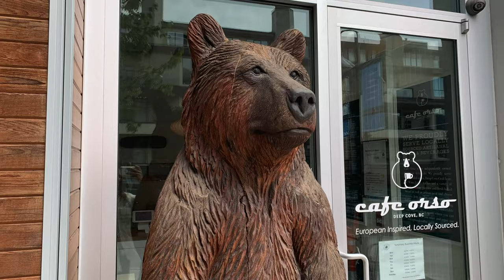Deep Cove: Travel Journal (entry_4)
Welcome back to Deep Cove.
It was our last day today. We went for a run around the town, and ended up seeing a WILD SEAL, just chilling on a rock.
And then we went to Cafe Orso, for latte's and stopped back to Honey's Donuts.

Then, we're headed to the sea-to-sky highway and finally, the sea-to-sky Gondola!!

I split this video in half because it would have been too long.

-Mrs.Tacky